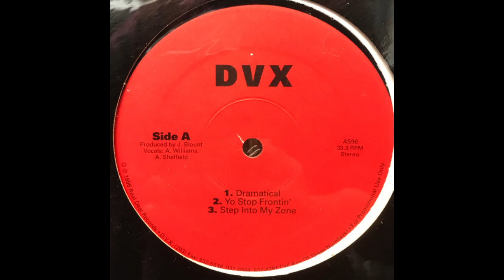DVX - Dramatical [1996]